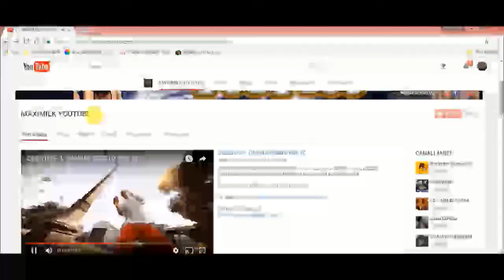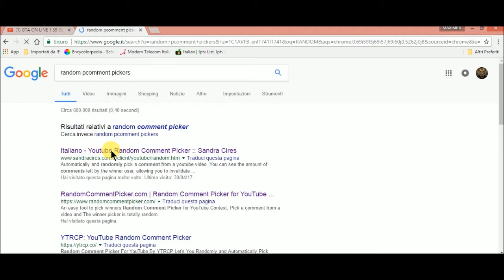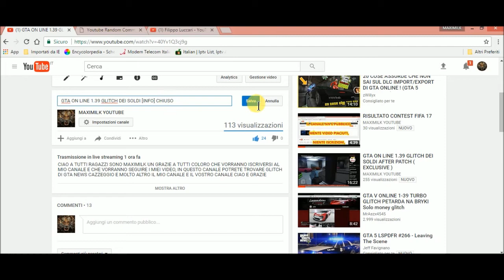GTA ON LINE SOLDI INFINITI CHI AIUTERO OGGI ????